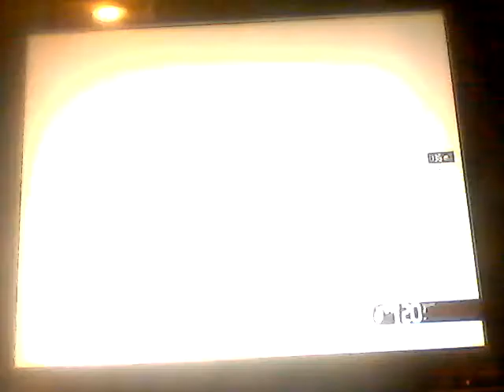Splinter Cell Conviction| Final Mission| White House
Tom Goes to the White House